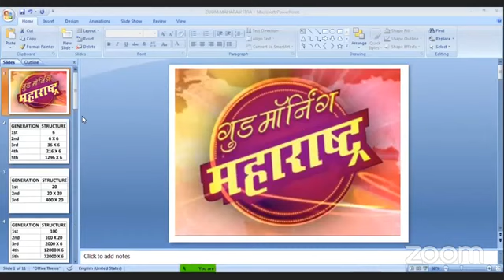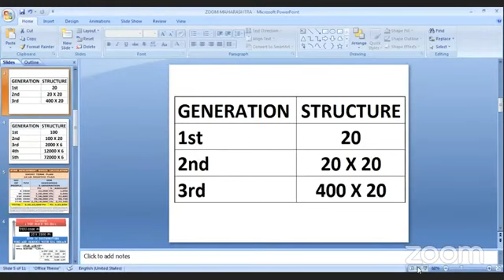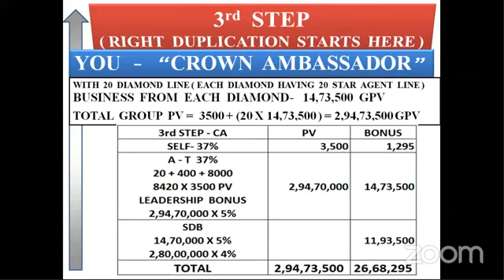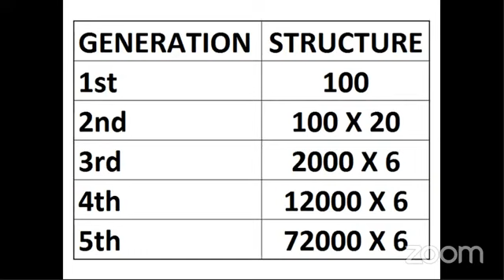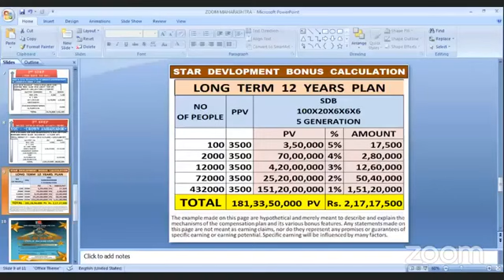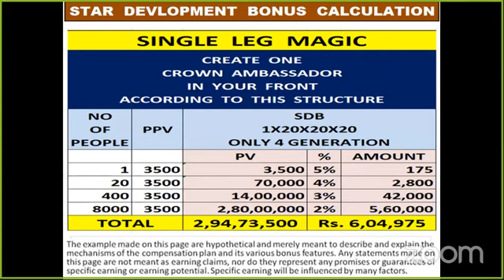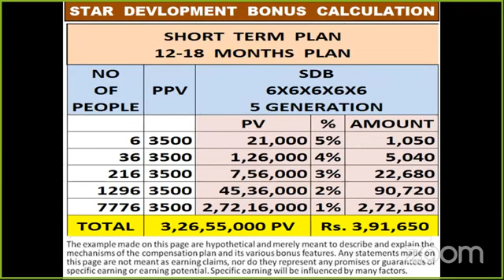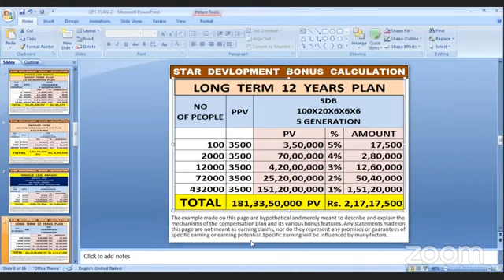क्या आप खुद का प्रायव्हेट जेट और 5 स्टार रिसोर्ट के जैसा घर बनाना चाहते है ? के के अगरवाल सर